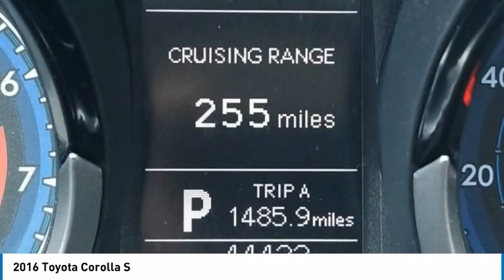2016 Toyota Corolla S Classic Silver Metallic in Chattanooga T21475B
310 E. 20th Street